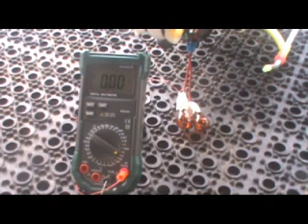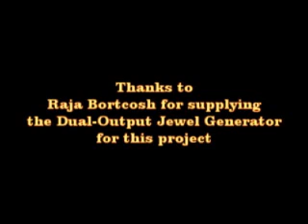Making Power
Initial testing of the Jewel Dual-Output Generator installed on Cletus Berkeley's Bergen Intrepid Turbine Helicopter. At Flight Idle, the generator is delivering 8 volts to the lamps and each lamp is drawing 1.35 amps
Special thanks to Raja Bortcosh for supplying the Jewel Generator for this project.